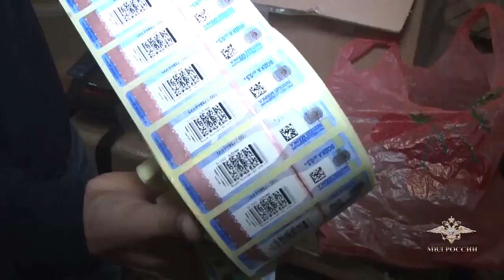В Крыму в двух подпольных цехах изъяли алкоголь на 36 млн рублей